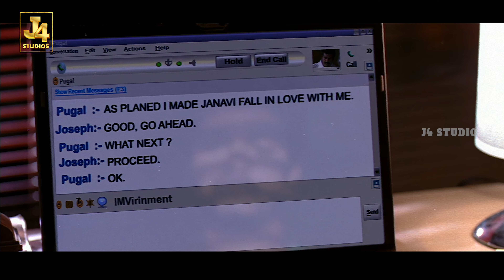Vijay Mocks Prakash Raj Mass Attitude | Villu 4K Scene | Nayanthara, Vadivelu | J4Studios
Villu is a 2009 Indian Tamil language action comedy film written by AC Mugil and directed by Prabhu Deva. The film stars Vijay in a dual role while Nayanthara, Ranjitha, Prakash Raj, and Vadivelu play other prominent roles. Manoj K. Jayan, Devaraj, Adithya, Anandaraj, Sriman and Geetha play supporting roles whilst Prabhu Deva, Mumaith Khan, Zabyn Khan, and Khushbu appear in item numbers. The film is produced and distributed by Ayngaran International and composed by Devi Sri Prasad. Cinematography was done by Ravi Varman, while editing was handled by Kola Bhaskar.

Cast
Vijay in a dual role as Pugazh and Major Saravanan
Nayanthara as Janavi, J. D.'s daughter (Voice Dubbed By Renuka Kathir)
Ranjitha as Saravanan's wife/Pugazh's mother
Prakash Raj as J. D., the one who killed Saravanan
Vadivelu as Maadaswamy (Maada), the audiographer
Manoj K. Jayan as Inspector Joseph, Saravanan's relative
Devaraj as Shaan, who was involved in Saravanan's murder
Adithya as Rakka
Anandaraj as J. D.'s and Shaan's henchman
Sriman as Max/Gandy
Geetha as Shaan's wife/Pugazh's foster mother
Vaiyapuri as Pugazh's friend
Raj Kapoor as Village Head
Dhamu as VJ
Aarthi as Janavi's friend
Jyothi as Jyothi, Janavi's friend
Pandu as Jyothi's father
T. P. Gajendran as Marriage Guest
Kumarimuthu as Eyewitness
Mumaith Khan (special appearance in the song "Daddy Mummy")
Zabyn Khan (special appearance in the song "Daddy Mummy")
Khushbu (special appearance in the song "Rama Rama")
FEFSI Vijayan (special appearance in the song "Jalsa")
Ashok Raja (special appearance in the song "Rama Rama")
Ravi Varman (special appearance in the song "Rama Rama")
A. C. Mugil (special appearance in the song "Rama Rama")
Sunil Babu (special appearance in the song "Rama Rama")
Prabhu Deva (special appearance in the song "Rama Rama")